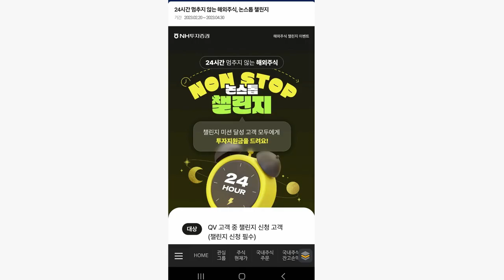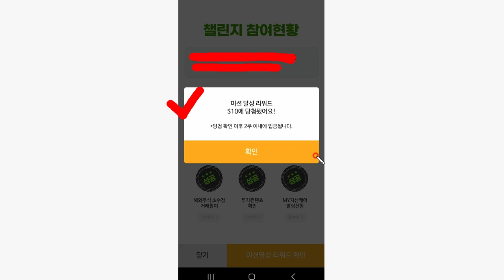빨조아이벤트 NH 챌린지 5~100달라...10달라 당첨... 5천명선착순인데..아직도 되네요.